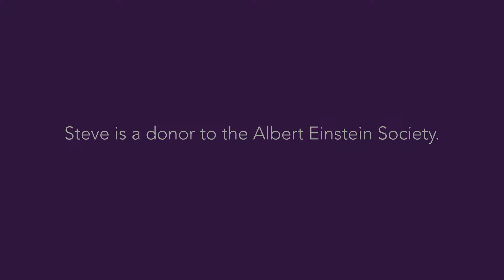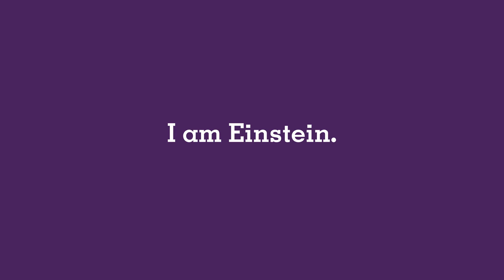Albert Einstein Society: Healthy Beauty Connections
The Albert Einstein Society (AES) funded the Healthy Beauty Connections, another genius idea from Einstein's own Anjelica Sanders and an example of Einstein meeting needs where they need to be met. The program is designed to provide women with health and nutrition information in a place where they have time to learn more about taking charge of their own health - at the hair dresser!